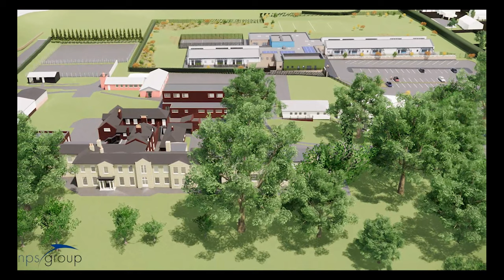Fakenham SEN School - New 96 Place ASD SEN School for Norfolk County Council Children’s Services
NPS Multi-Disciplinary Design Team has designed a new single storey ASD SEN Primary and Secondary School.
NPS Property Consultants Limited Architects
NPS Property Consultants Limited Interior Designers
NPS Property Consultants Limited Structural Engineers
NPS Property Consultants Limited Electrical Engineers
NPS Property Consultants Limited Mechanical Engineers
NPS Property Consultants Limited Civils, Drainage and Highways Engineers
NPS Property Consultants Limited Quantity Surveyors
NPS Property Consultants Limited Project Manager
NPS Property Consultants Limited CDM-A
Hamson Barron Smith Landscape Architects

This project is part of the Norfolk County Council Transform project to provide additional SEN places.

The school site is within the former Fakenham 6th Form Collage site and includes Grade 2 listed buildings and gardens, residential neighbours and is adjacent to the town centre. The new school shall provide a new teaching and learning environment for Primary and Secondary aged pupils with Autism and related learning difficulties. The building design provides classrooms with support spaces and accommodation needed to support the pupil cohort.

The school has a natural ventilation strategy which uses natural air movement via cross ventilation from high and low windows to promote fresh air movement. Large windows at ground and high level promote natural daylight. Both strategies are proven to promote teaching and learning for ASD Pupils.

On site renewable technology includes roof mounted photovoltaic panels with produce 10% on the electricity used by the school.